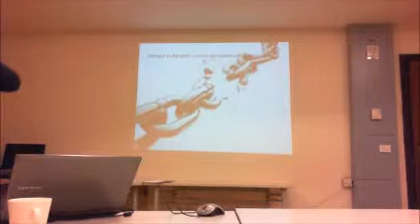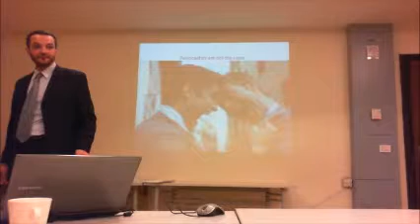Working in Teams: Advantages and Disadvantages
Why do we work in teams?
What are the advantages and disadvantages of working in teams?